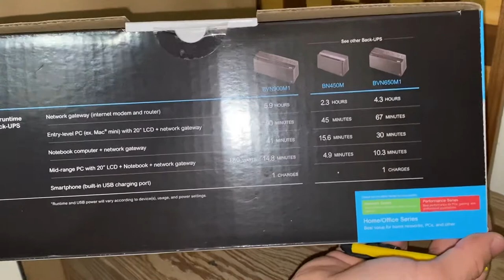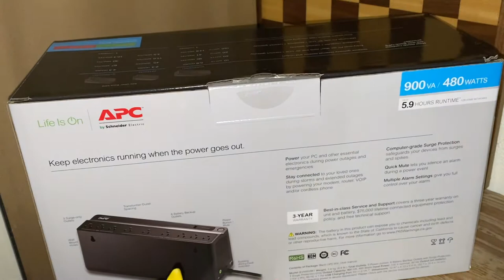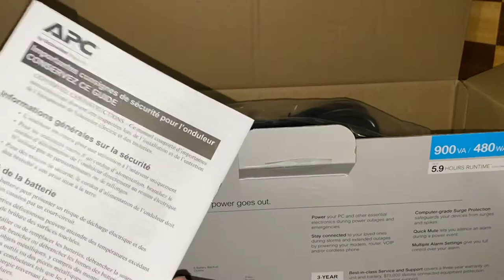🔋APC BATERIA DE RESPALDO 900VA/480WATTS APC BATTERY BACKUPS 2021 UNBOXING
Hola a todos!!! gracias por apoyar mi canal espero que nuestros videos les sirva de ayuda grandemente. En este video estaré haciendo un pequeño UNBOXING de una bateria de respaldo para que no se dañen tus consolas en caso de apagones de luz eléctrica.

Pueden apoyarnos con tu suscripción y compartiendo este contenido además pueden dejarnos ideas, comentarios que puedan ayudar al canal a crecer se los agradeceré!

Ayudaras mucho para el crecimiento del canal COMPARTIENDO este contenido.

Compártelo, deja tu me gusta y tu comentario con tu nombre de usuario para jugar juntos⬇️⬇️⬇️